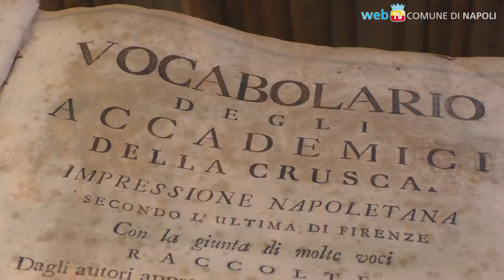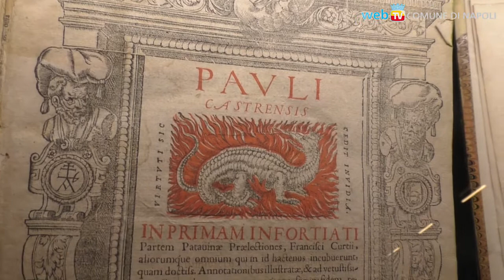A Castelcapuano la Sala di lettura storica “Flavio Zanchini”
A Castelcapuano questa mattina è stata intitolata la Sala di lettura storica della Biblioteca De Marsico all'ex Presidente dell’Ordine degli avvocati di Napoli, che la diresse con passione per oltre un decennio.